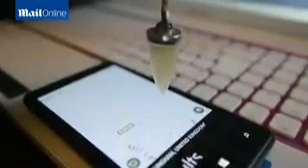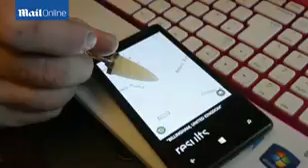Follow the CAT-NAV! Man uses crystals...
Follow the CAT-NAV! Man uses crystals and sat-nav to find people's lost cats.